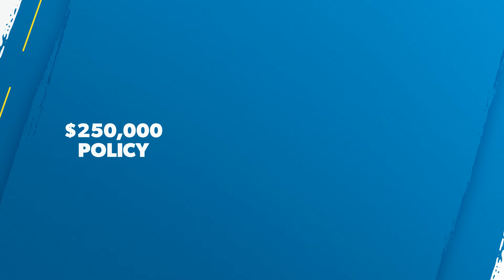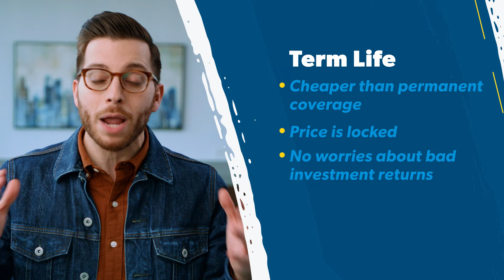Indexed Universal Life Insurance (IUL), Explained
Find out how indexed universal life insurance (IUL) works and if it’s a good idea or a horrible idea.